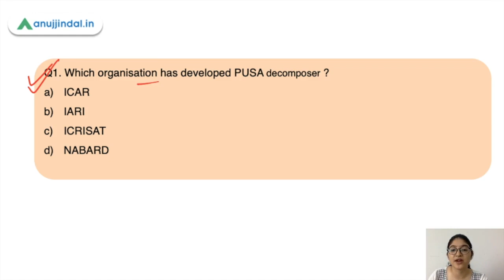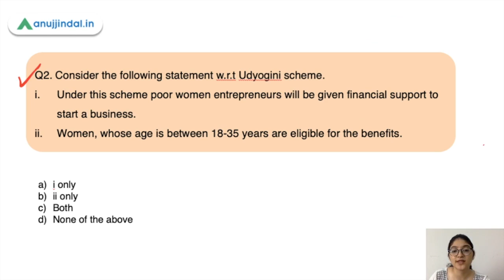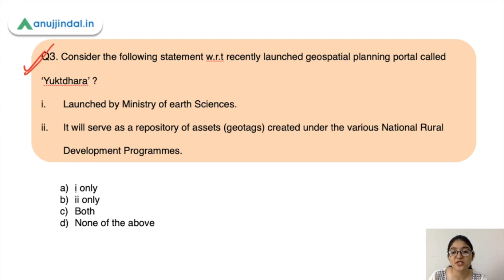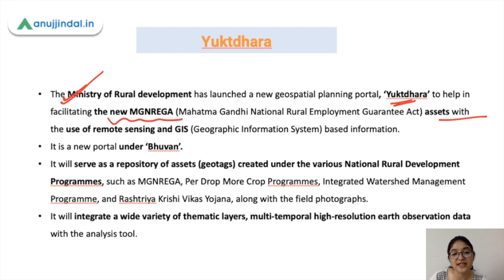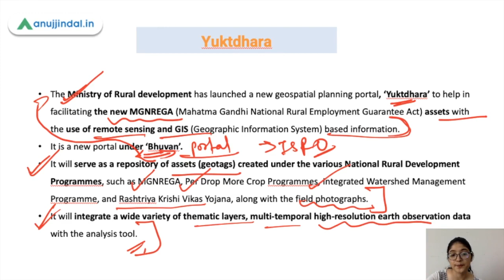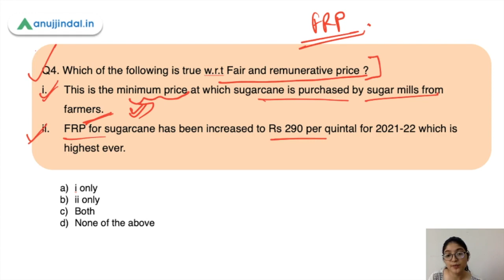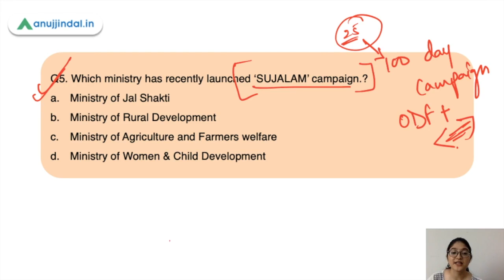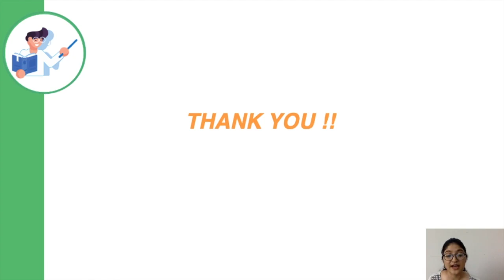NABARD Grade A & B | ARD Current Affairs - | PUSA Decomposer Day 33 - By Pooja Ma'am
In this session ,I'll be discussing important Schemes, initiatives and apps that are recently being launched and are important for upcoming NABARD exam